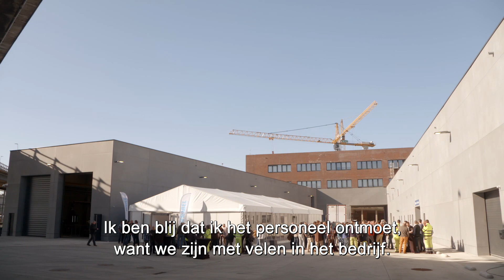Gloednieuw en duurzaam gebouw voor het LCI van Charleroi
Op 25 februari 2019 werd het nieuwe en uiterst energiezuinige Logistiek Centrum Infrastructuur (LCI) van Charleroi officieel in gebruik genomen. Alle collega’s werken nu op een centrale site van 10.000 m². De logistieke keten werd volledig omgegooid om bij incidenten op het spoornet sneller interventies uit te voeren.